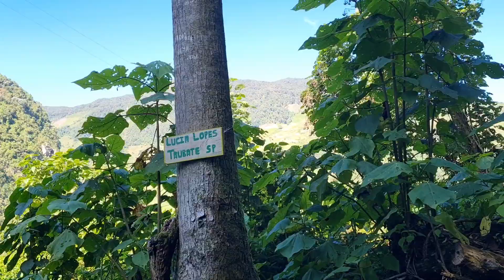SOL E SELVA, PASSEIO NO SITIO!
Sol e selva, um passeio nas montanhas!

Fomos caminhando até um distante potreiro na selva andina e o sol nos recebeu com todo o seu esplendor!

O contato das crianças com os animais faz parte do dia a dia, Alexia acaricia o tourinho e o cavalo Cacique!

Sofia mostra o pão e o queijo feitos no dia anterior e apresenta a prima que está nos ajudando!

No caminho encontramos tio Maio e a Gisela!

Com seu apoio podemos melhorar ainda mais o nosso conteúdo, a qualidade do canal, às nossas vidas e também a vida de toda a nossa comunidade.

"O QUE NÃO FARÁ FALTA VAI TE DAR O PODER DE MUDAR MUITAS VIDAS!"

Você gostaria de começar a sua vida do zero afastado de todas as superficialidades do mundo moderno?

Venha conhecer conosco como é a  verdadeira vida no campo!

Realize o seu sonho de viver em meio à natureza!

👆Veja no link acima os benefícios de fazer o nosso curso!

CONHEÇA MAIS!👇

♥️Sempre é bom lembrar que você é muito importante em nossas vidas 💖

Conheça o "Manual do Canal Vida de Campo na Prática❤️"!

Canal = Nossa Família!

Inscrito = Pessoa da família!

Então esperamos que você sempre se sinta em casa, e veja os itens abaixo que podem te deixar ainda mais perto da gente👍

✔️⚡ Faça uma maratona vendo todos os vídeos!

🏞️Gostaria de começar a sua vida do zero afastado de todas as superficialidades do mundo moderno?
Venha aprender conosco a viver a verdadeira vida no campo!

✔️Seja um GUARDIÃO DA NATUREZA e apoiador do canal com  seu nome na placa de uma árvore que estará protegendo a floresta preservada!

✔️🫂Muito Importante: Acesse uma playlist do canal e deixe sempre rolar 🌀 os vídeos! Quanto mais vídeos ver mais somos beneficiados e assista os vídeos sempre com os anúncios porque nossos anunciantes são excelentes empresas e nos ajudam muito quando você vê as suas sugestões de produtos bacanas na íntegra; Pode notar que o sistema traz sempre novidades de anúncios legais que são de seu perfil!
Em resumo sempre que estiver apoiando nossos anunciantes🛒 estará nos apoiando também, afinal de contas eles são nossos parceiros e confiam em nós ⚖️, é uma troca justa - pense nisso!

✔️⛽Seja nosso apoiador na gasolina para as aventuras de Jipe, aqui o litro da gasolina chega a custar 11 reais, se você curte as aventuras de Jipe seu apoio é bem muito bem vindo pix

✔️🗣️⚡Visite sempre a barra " Comunidade" aqui mesmo no canal!

E, nunca esqueça:

✔️❤️*Seja solidário com nossos irmãos Venezuelanos 🇻🇪🇧🇷! De a mão para os imigrantes Venezuelanos ou de qualquer outra parte do mundo que vão buscar vida nova no seu país!

 ❤️* Fazendo o bem a seu próximo seja ele quem for estará fazendo o que bem para nós também 😉